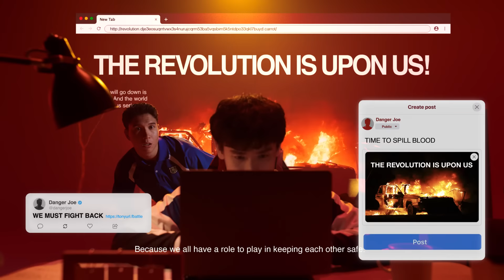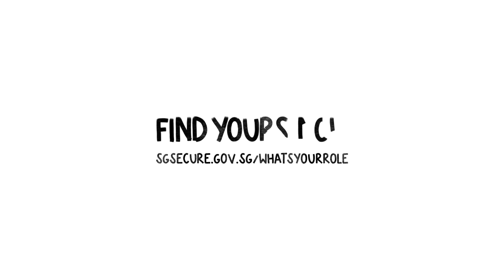SGSecure: What’s your role in keeping Singapore safe?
There's no act too small when it comes to keeping Singapore safe, and we all have a role to play.